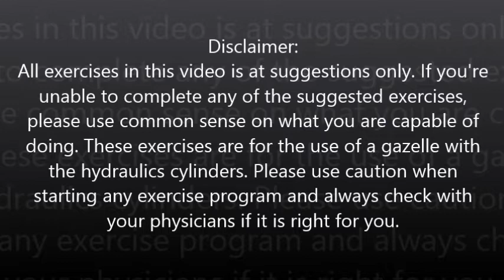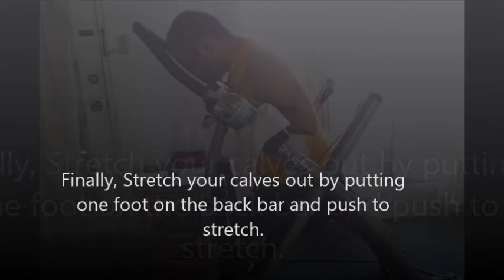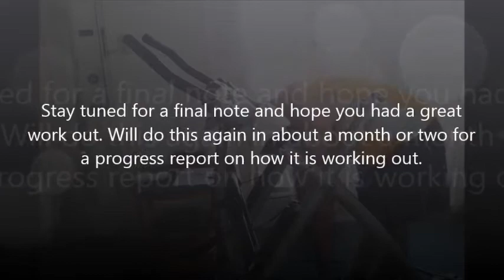Freestyle - 1 Hour Total Body Gazelle Circuit Training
The work out is specifically for those that want a quick routine and ready to head out. You will find that you are able to pause the video to finish the routine on your own. You accept all risk when doing these workouts and check with your doctor to make sure these workouts are just right for you.